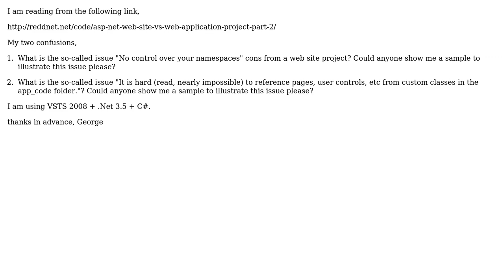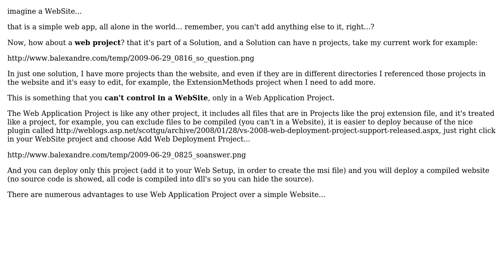web application projects v.s. web site projects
With thanks & praise to God, and with thanks to the many people who have made this project possible! You are responsible for your own actions.